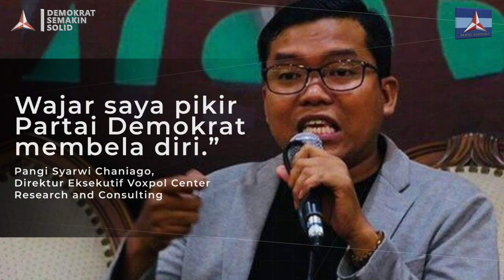Mengenai GPK PD, Pengamat: Langkah Cepat AHY Sudah Tepat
Sahabat Demokrat,

Direktur Eksekutif Voxpol Center Research and Consulting Pangi Syarwi Chaniago menilai, Partai Demokrat beruntung masih bisa selamat dari upaya adu domba dan penggembosan kekuasaan oleh pihak eksternal.

"Paling tidak Partai Demokrat cukup mahir dan piawai mengendus dan mampu dengan cepat mengantisipasi upaya politik belah bambu menyasar partai tersebut, berhasil menggagalkannya, akibat operasi tersebut mengalami patahan di tengah jalan," Pangi Syarwi Chaniago.